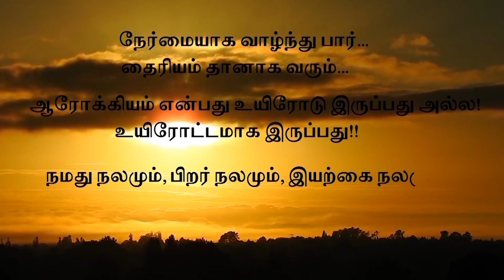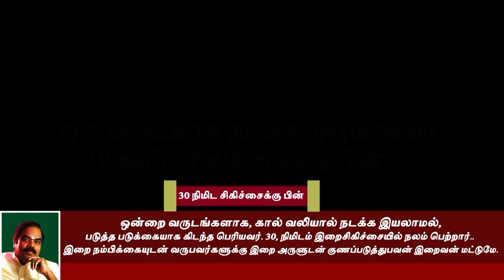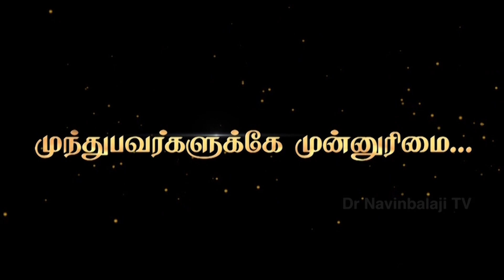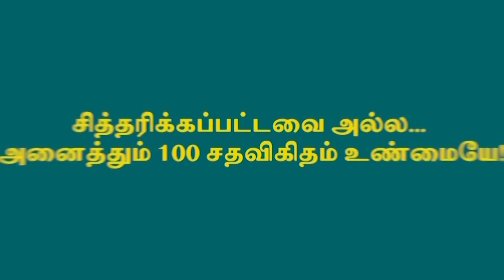ஒன்றறை வருடம் கால்வலி நடக்கஇயலாமல் படுத்தபடுக்கையாக கிடந்த பெரியவர் 30நிமிட இறைசிகிச்சையில் நலமானார்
இறை சிகிச்சையில் குணப்படுத்துபவன் இறைவன் மட்டுமே...

ஒன்றறை வருடங்களாக கால் வலியால் நடக்க இயலாமல் படுத்த படுக்கையாக கிடந்த பெரியவர்

30 நிமிடம் இறைசிகிச்சையில் நலம் பெற்றார்.

ஒரு மாதத்திற்கு பிறகு நடந்து வந்த அதிசயம்.